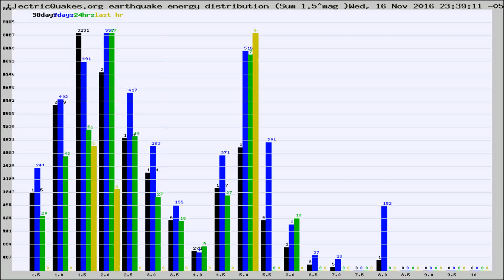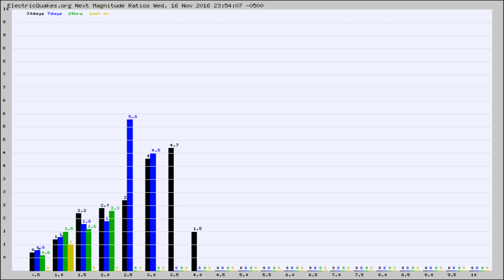Todays_Hourly_World_Earthquake_Statistics_from_ElectricQuakes.org_11-17-16+00:02:01